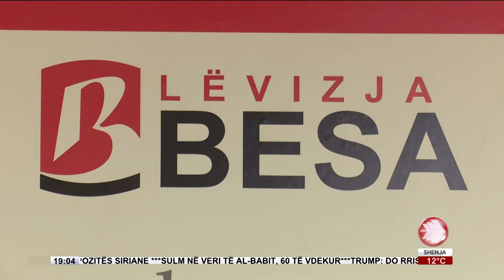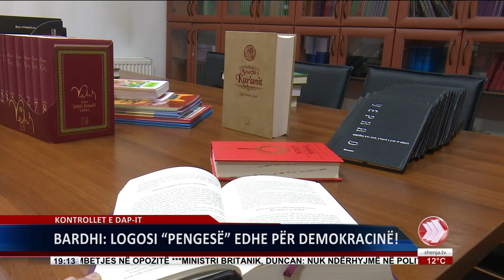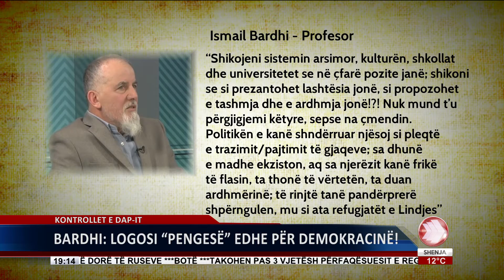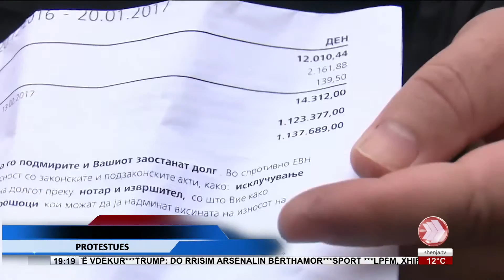EDICIONI I LAJMEVE 24 02 2017